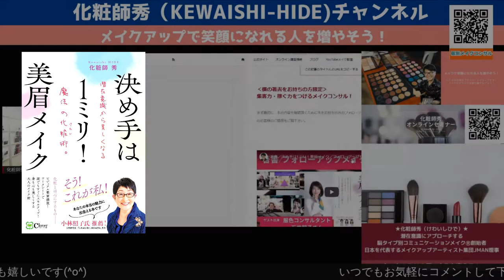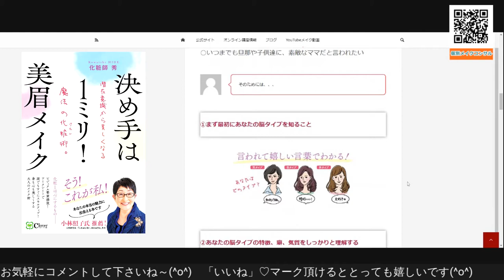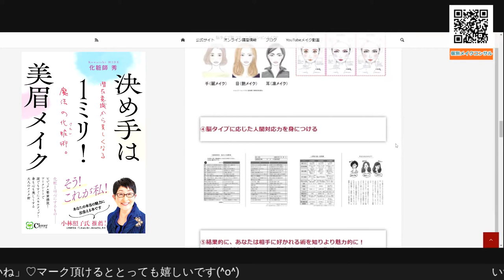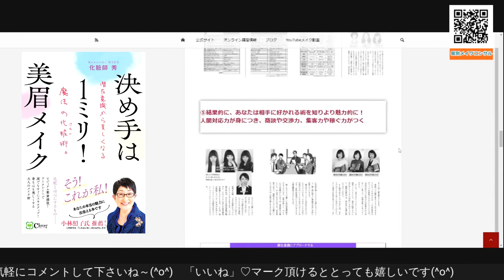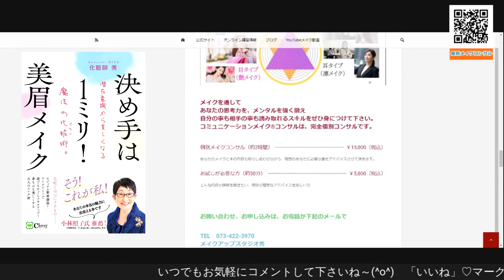コロナ禍でのメイクアップの工夫・注意点（メイクで笑顔になろう！ライブ配信の模様）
「メイクアップで笑顔になろう！」のフェイスブックプライベートページライブ配信！